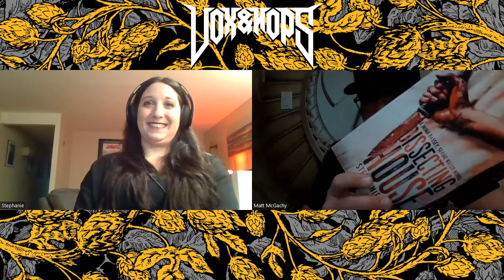VOX&HOPS EP359- Diving into the mind of Stephanie E. Jensen the Author and Journalist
Stephanie E. Jensen the Author and Journalist & I have a conversation about how she coped with 2020/2021, her 1st beers, the soundtrack of her youth, journalism, becoming a writer, where she draws inspiration & her hangover cure.

Throughout this chat, Stephanie drank Archibald's "Chipie" the 5% Red Pale Ale while I enjoyed Folly Brewing x Vox&Hops' "After Dark" the 7.666% Imperial Black Lager that was brewed with Columbus & Mittelfruh Hops. "After Dark" was brewed for Devastation on the Nation 2022.

Get your tickets to Heavy Montreal presents Vox&Hops Brewtal Montreal 2022 featuring Deicide, Kataklysm, Inhuman Condition & Undeath

Make sure to check out Vox&Hops' Brewtal Awakenings Playlist which has been curated by the Metal Architect Jerry Monk himself on either Spotify or Apple Music. This playlist is packed with all the freshest, sickest & most extreme albums each week!!!

Photo Credit: Javier Pena